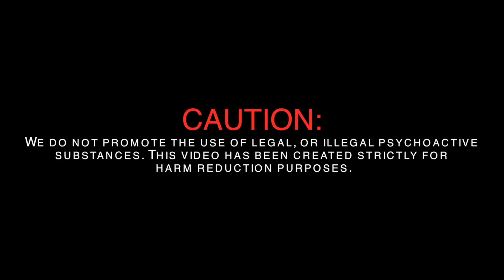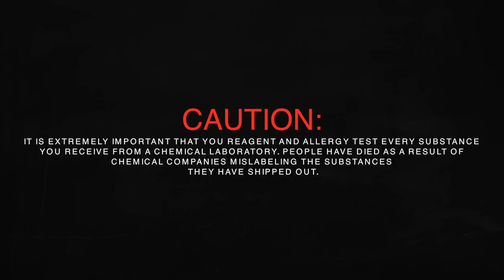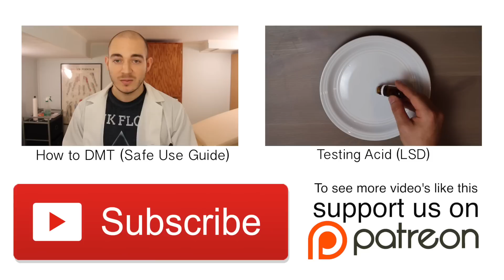“Research Chemicals” - RC Safety Guide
Are RC’s safe or are they inherently dangerous compounds? This is a guide to reduce harm and explain how to safely use not only Research Chemicals, but ANY substance for that matter.

Note: This video has been created for education and harm reduction. We do not personally promote any 'use' nor do we want anyone to get the wrong idea and mistakenly believe that we do. These videos exist to help people be safe through properly educating them on safe use and on potential dangers. We also explain to the viewer what can happen when you are careless (and just how severe the consequences can be) with hopes they do not make the same mistakes them selves.